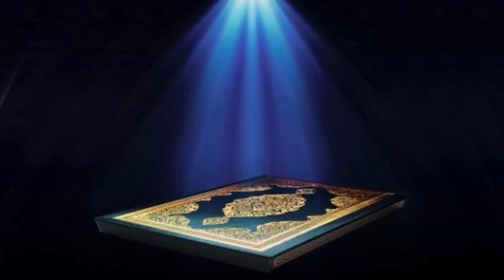64- Sourate At-Taghabun (La grande perte) par Abdul Rahman Al Sudais سورة التغابن عبدالرحمن السديس